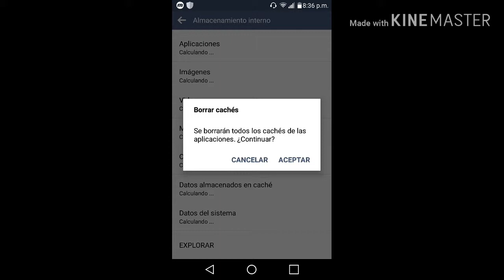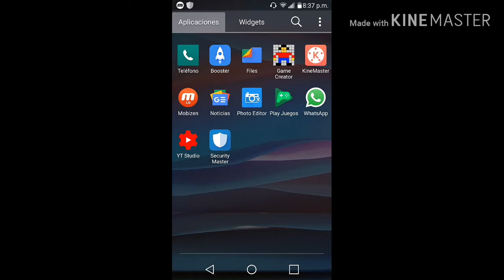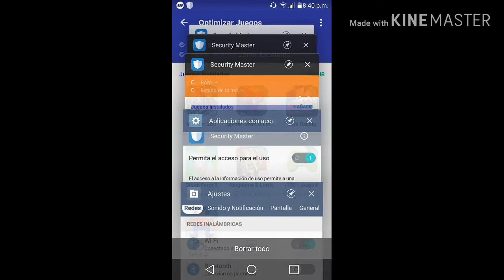Como hacer que los juegos corran mas rapido en android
-hola
-le hablamos de coppel
-adiós